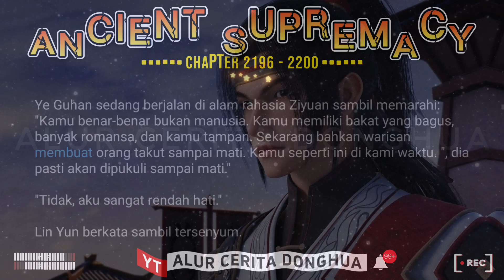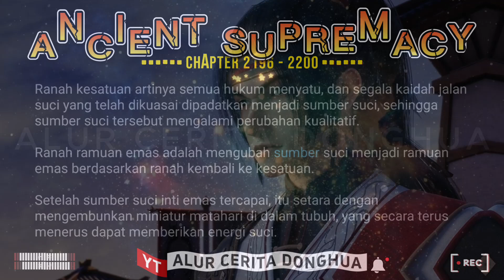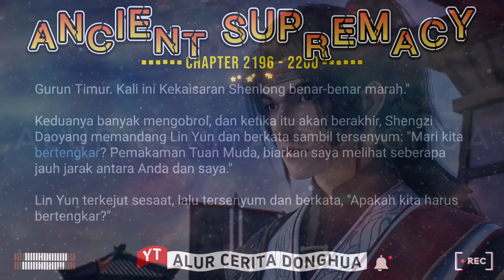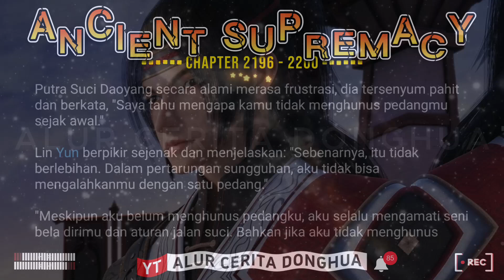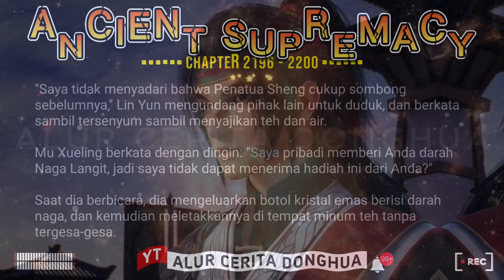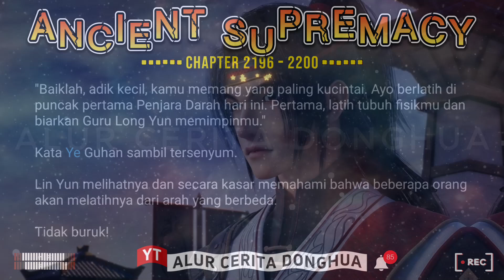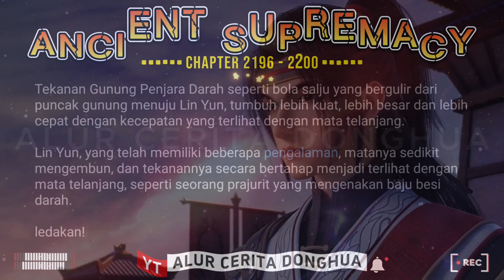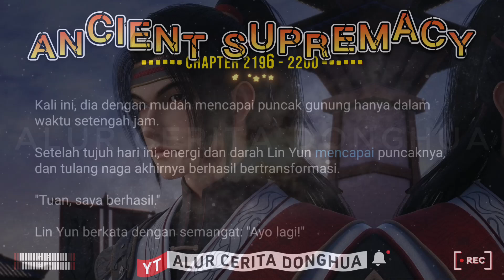🐯 ANCIENT SUPREMACY 2196 - 2200 - Alur Cerita YiShi DuZun versi Novel | Supreme One Sub Indo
Episode 2196 - Kakak senior tidak bahagia
Episode 2197 - Daoyang juga tidak senang
Episode 2198 - Gunung Tianxiang
Episode 2199 - Pelatihan Iblis
Episode 2200 - Pencampuran

🟣 KULTIVASI DASAR 🔥

11🌗Alam Kaisar🔹

🟠 KULTIVASI PEDANG ☄️
1 Niat Pedang
2 Niat Pedang Xiantian
3 Niat Pedang Spiritual
4 Niat Pedang Langit
5 Niat Pedang Cakrawala
6 Niat Pedang Kubah Surgawi
7 Niat Pedang Cahaya Ilahi
8 Niat Pedang Matahari Cerah
9 Niat Pedang Kehancuran Surgawi

🔆 Kultivasi Spiritual 🔆
- Spiritualis
- Spiritualis Orang Suci
- Spiritualis Surgawi

Jiwa Bela Diri Turunan :
➡️ Naga Aurora
➡️ Qiongqi (Harimau Bersayap)
➡️ Ular Terbang
➡️ Kunpeng
➡️ Naga Bersayap
➡️ Phoenix Iblis
➡️ Roh Nether
➡️ Ghoul Null